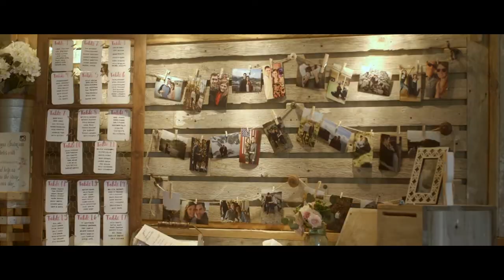Shelby and Jordan Wedding Trailer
Shelby and Jordan were married right outside Des Moines on 5/24/2016 at Barnes Place. This young couple has many amazing years ahead of them. Congrats.